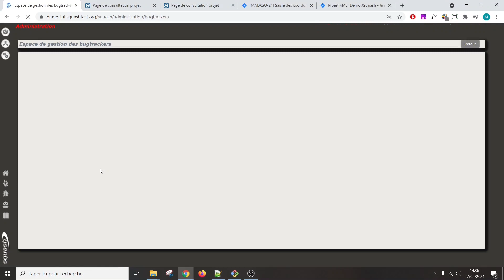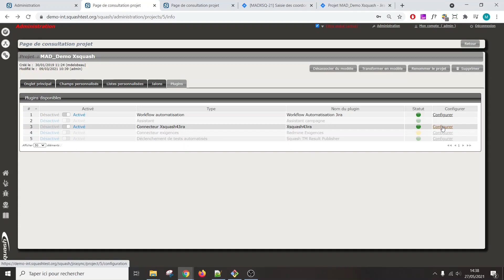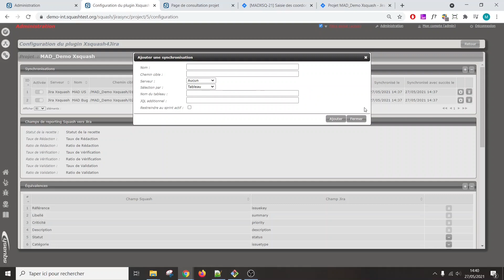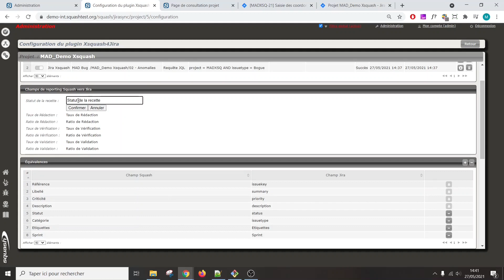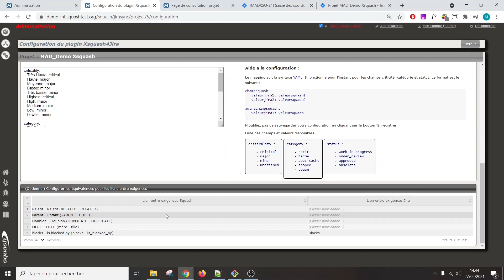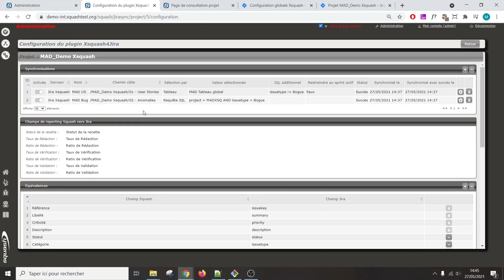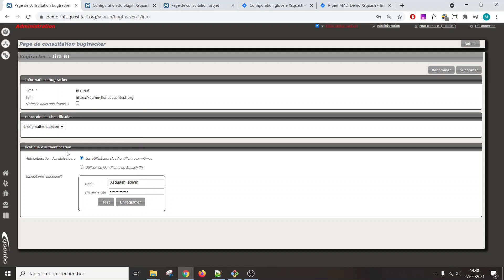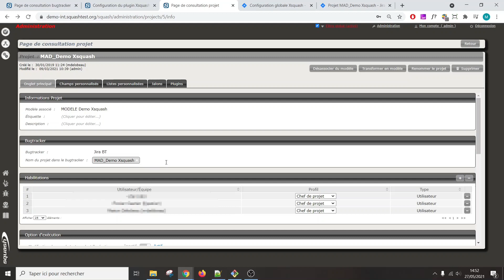Demo Squash #6 - Configuration du lien entre Squash TM et Jira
Découvrez en quelques minutes comment configurer les connecteurs entre Squash TM et Jira.
Pour la gestion des projets en contexte agile, nous vous dévoilons comment Xsquash4Jira et de Xsquash peuvent se configurer dans Squash TM et dans Jira. Toutes les informations clés pour la configuration de Jira en tant que bugtracker sont également partagées en fin de vidéo.

Voici le détail de chaque partie de la vidéo :
00:00 - Intro
00:37 - Configuration de Xsquash4Jira (dans Squash TM)
08:08 - Configuration de Xsquash (dans Jira)
10:54 - Configuration de Jira BT (dans Squash pour la remontée d'anomalies de Squash vers Jira)